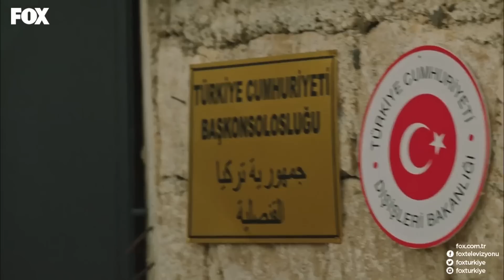Söz Konusu Bayrak Olunca Gözümüz Hiçbir Şey Görmez - Savaşçı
Kılıç Timi konsolosluk binasını koruyor. BAYRAĞA YAKLAŞANI VUR!

Albay Kopuz, Kuzgun’un suikast planıyla ile ölümle burun buruna gelmiştir. Kuzgun planı kusursuz işlediği için memnundur. Fakat gelişen beklenmedik durum Kuzgun, Pia ve Roza’yı şaşkına çevirir.

Kılıç Timi ve Türkmenler, Aybala, Çiğdem ve Kürşat yangından sağ çıkabilecekler mi diye endişeyle beklerken, Yüzbaşı Kağan yaptığı hamleyle onları alevlerin içinden kurtarmaya çalışır.

Bu arada Cortes, Türkiye’nin başını ağrıtmak için Kuzgun’a yeni bir görev verir. Kuzgun ve adamları yeni eylem için hazırlıklarını yaparken, karargaha sürpriz bir şekilde gelen ihbar Kılıç Timi’ni harekete geçirir. Bu göreve sivil gidecek olan Kılıç Timi, ülkenin her karış toprağını sonuna kadar savunmaya hazırdır.

YAPIM: LİMON YAPIM
YAPIMCI: HAYRİ ASLAN
YÖNETMEN: OSMAN TAŞÇI – ERAY KOÇAK
SENARYO: SÜLEYMAN ÇOBANOĞLU
UYGULAYICI YAPIMCI: AHMET BİRCAN